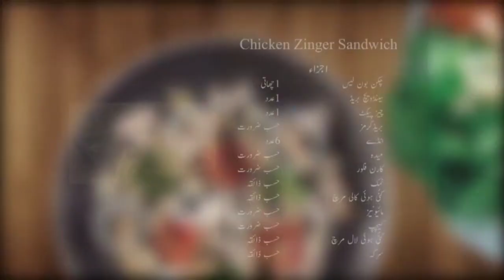Chicken Zinger Sandwich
Video From MTA

My videos are made with a lot of hard work. Hope you will like it. Thanks